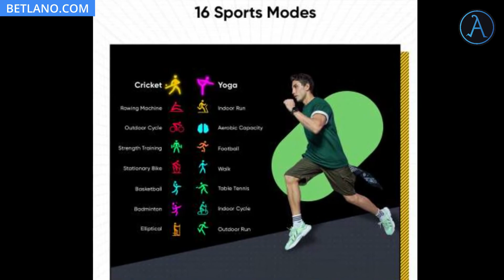Realme Watch S Review ⚡⚡⚡ Best Smartwatch Under 5000 in India 2021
Aaj ki iss video me hum baat karenge realme watch s smartwatch ke bare me.

I hope aapko video pasand ayegi...

🛒Buy Realme Watch S!

🙏Thanks for coming here...